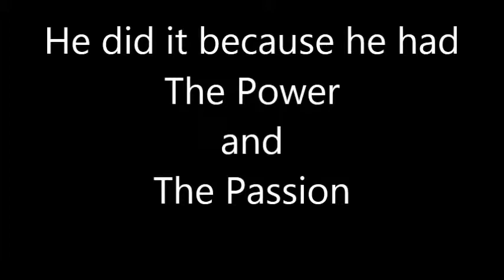The Power and The Passion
Separating Nissan Patrol body from its base the Aussie Way